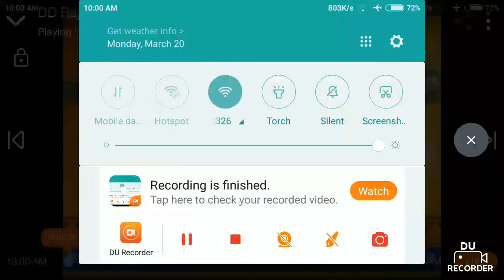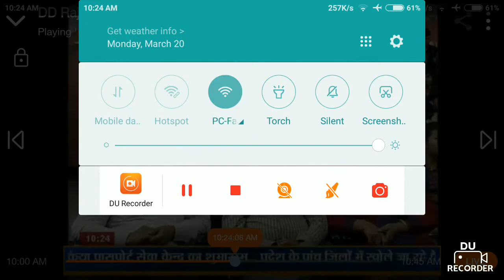Quiz Show Prashnottari : RPSC Recruited Trainee A.Ens. of Rajasthan Power Sector Companies